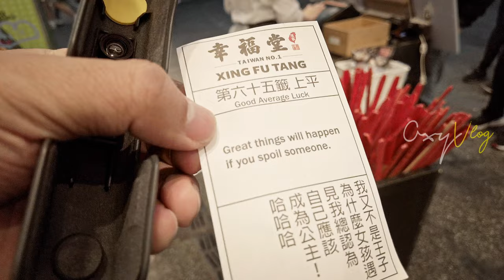Đi "nát" vài chỗ xứ Đài | Oxy Vlog #39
Lâu lắm rồi mới có dịp quay lại xứ Đài, thay đổi rất nhiều